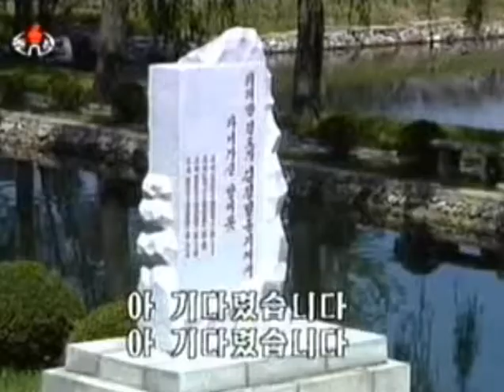【北朝鮮音楽】기다렸습니다（お待ちしていました）普天堡電子楽団